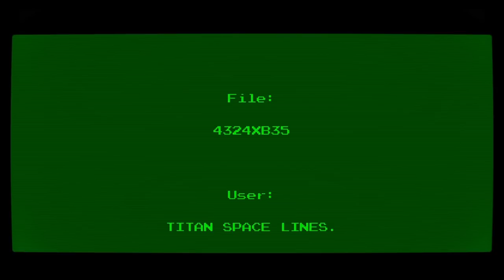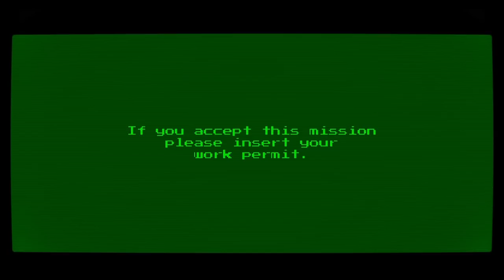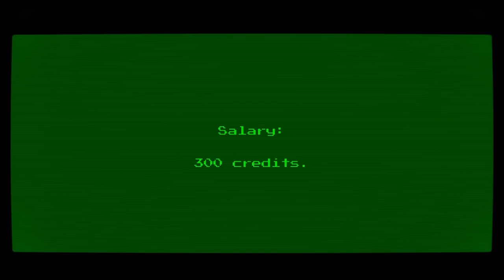Flashback | PS4 Playthrough - Part 2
Na-na why don't you get a job?

Level 2 - New Washington

Our playthrough for the 25th anniversary of Flashback continues.